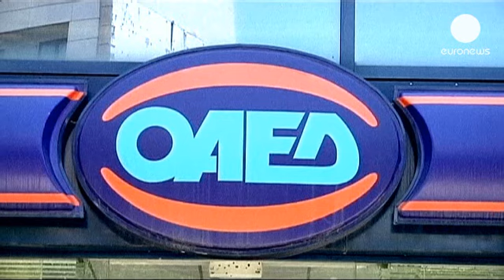Obama elogia esforços da Grécia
Barack Obama elogiou os esforços do governo de Atenas para reduzir o peso da dívida. O presidente...

Barack Obama elogiou os esforços do governo de Atenas para reduzir o peso da dívida. O presidente norte-americano recebeu na Casa Branca o primeiro-ministro grego e disse estar confiante que a Grécia "verá uma luz ao fundo do túnel" após seis anos consecutivos de recessão, austeridade e um desemprego que não pára de bater recordes.

Obama considerou que Antonis Samaras tem mostrado "determinação nas decisões difíceis, mas necessárias", e que o primeiro-ministro "compreende e quer garantir que o povo grego verá uma luz ao fundo do túnel".

Na resposta, Samaras disse que o seu governo "continuará a fazer o que tem de ser feito ao nível das reformas estruturais, mas o ênfase tem de ser colocado no crescimento e na criação de emprego, especialmente para os jovens".